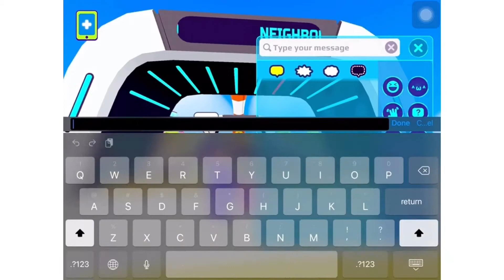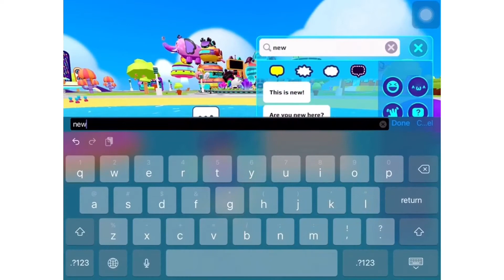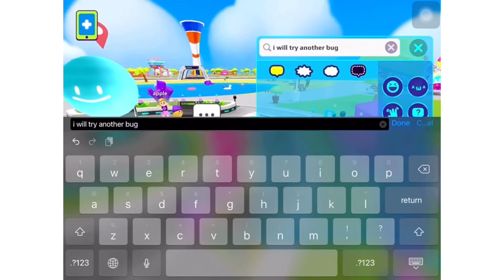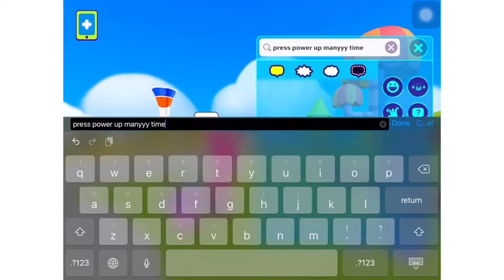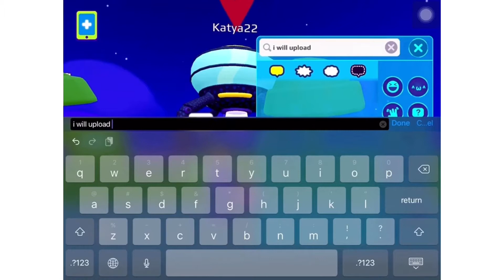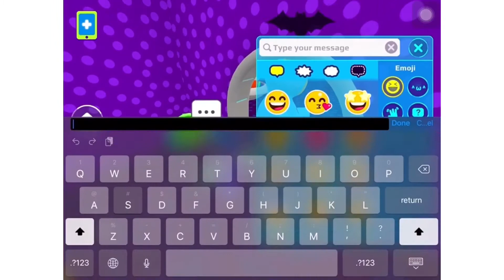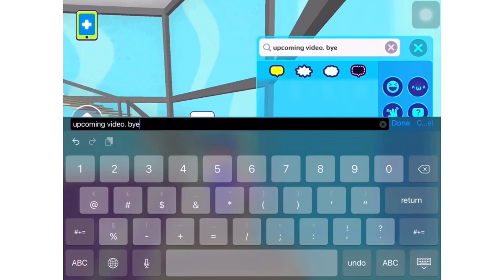PURPLE DAY @ PK XD | KATYA22 #242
Enjoying my purple day even at my purple house! Yayyy!